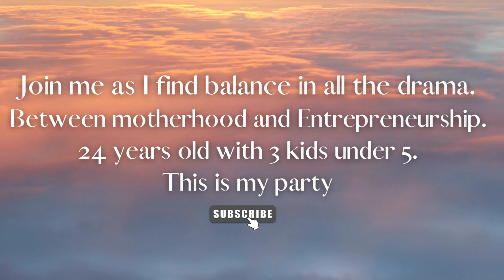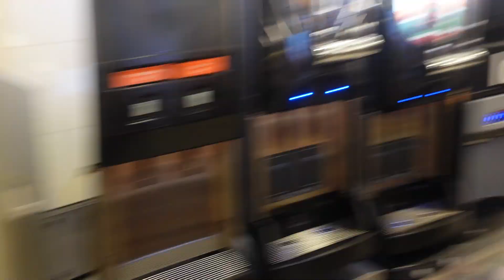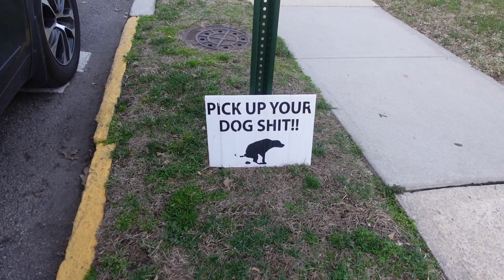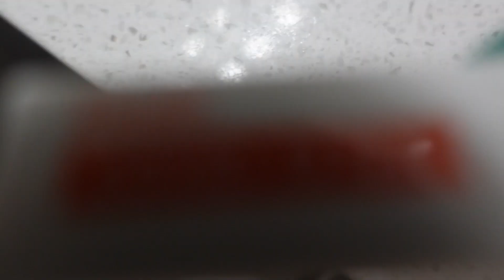VLOG: Hoboken Date | We went outside outside | Birria Taco date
and if you're new, WELCOME!

Amiel went to Costa Rica for the month of April and lets just say we were OUTSIIIIIIDE.